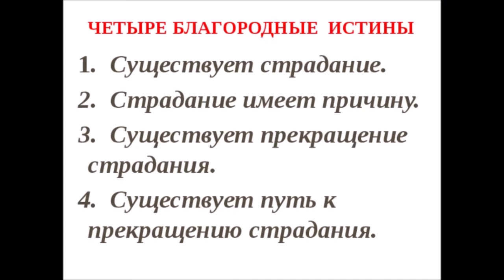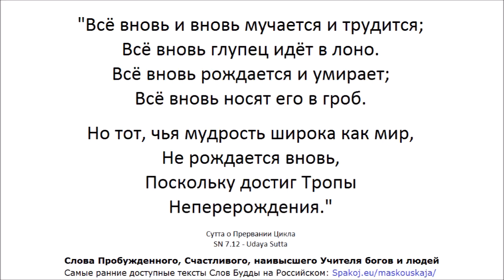Из христианства в "буддизм". Из "буддизма" (махаянщины) в Тхераваду. От Тхеравады к Дхамме и Винае?